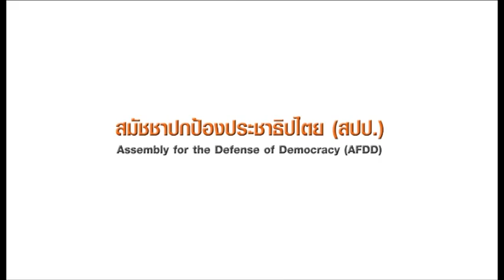ตอบคำถามเรื่องคอร์รัปชั่น : เกษียร เตชะพีระ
ส่วนหนึ่งจากการแถลงของ สมัชชาปกป้องประชาธิปไตย (สปป.) หรือ Assembly for the Defense of Democracy (AFDD) วันที่ 10 ธันวาคม 2556 ที่จุฬาลงกรณ์มหาวิทยาลัย

แฟนเพจ สมัชชาปกป้องประชาธิปไตย (สปป.)

อ่านแถลงการณ์ฉบับเต็มที่
ชมแถลงการณ์โดยชาญวิทย์ เกษตรศิริ
ชมการแถลงการณ์โดยประจักษ์ ก้องกีรติ
ตอบคำถามเรื่องคอร์รัปชั่นโดยเกษียร เตชะพีระ